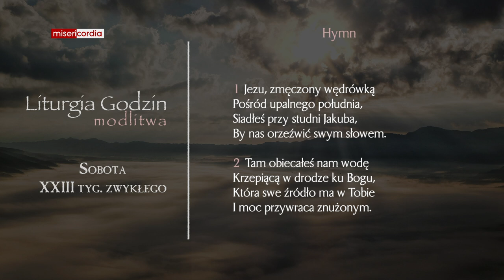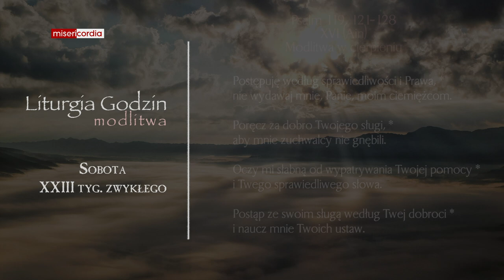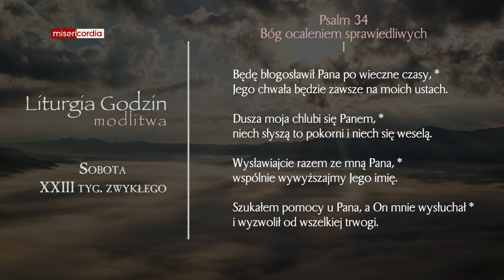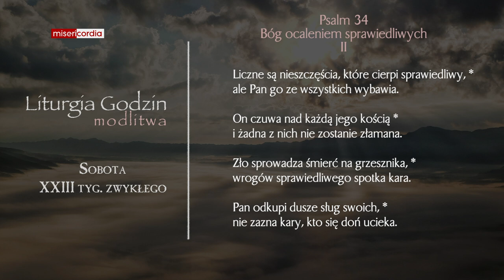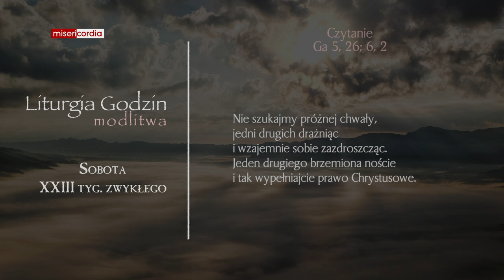Liturgia Godzin | Modlitwa Południowa | Sobota, XXIII tyg. zwykłego